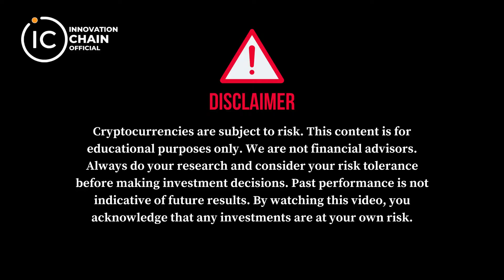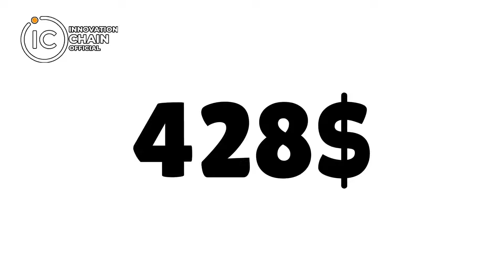AI Ki Taqat: 5 Projects Jo Bull Market Mein Kamaal Kar Sakte Hain!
In this exciting video, we delve into the world of artificial intelligence and explore five groundbreaking projects that have the potential to transform the landscape of the bull market. From Render Coin to Oasis Network, Theta, GRT, and ICP, these projects are at the forefront of innovation, offering unique solutions and opportunities for investors and tech enthusiasts alike.

🔍 Dive deep into each project:
1️⃣ Render Coin: Explore how Render Coin utilizes AI to revolutionize decentralized rendering, providing cost-effective solutions for creators and developers.

2️⃣ Oasis Network: Learn about Oasis Network's innovative approach to privacy-preserving smart contracts and decentralized finance (DeFi), powered by AI technology.

3️⃣ Theta: Uncover the potential of Theta in reshaping the video streaming industry with its decentralized streaming network, enhanced by AI-powered content delivery.

4️⃣ GRT (The Graph): Discover how GRT is revolutionizing blockchain data querying and indexing through decentralized protocols, powered by AI algorithms.

5️⃣ ICP (Internet Computer Protocol): Explore the disruptive potential of ICP in reimagining the internet as a decentralized network, fueled by AI-driven smart contract execution.

Join us on this journey as we explore the intersection of artificial intelligence and the bull market, and discover the transformative potential of these cutting-edge projects. Whether you're an investor seeking opportunities or a tech enthusiast curious about the future, this video is your guide to the next wave of innovation in AI-powered technologies!

اگر آپ ٹریڈنگ سیکھنا چاہتے ہیں تو آپ ہمارے دیے گئے سوشل میڈیا لنک  فالو کر لیں 👇🏻👇🏻👇🏻